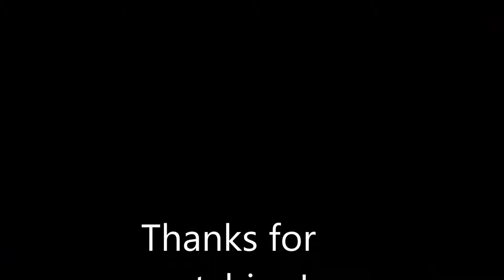Disneyland in Minecraft, Episode 3- STAR TOURS!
Hey guys, welcome to another Disneyland in Minecraft episode. Today, we are covering the newly opened Star Tours!